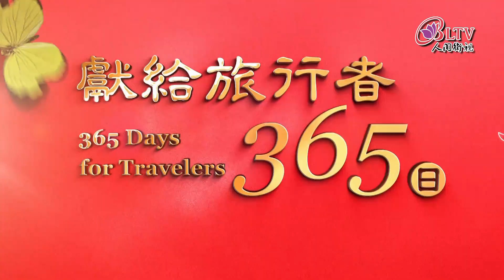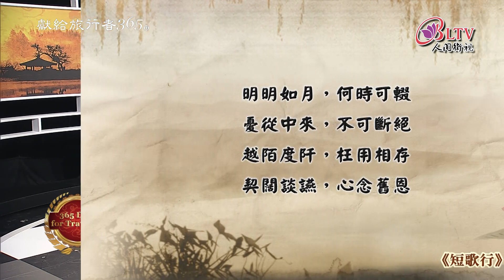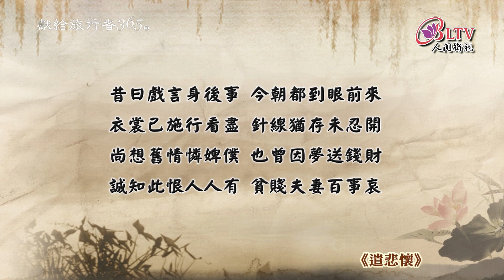獻給旅行者365日－11/17【王基倫－短歌行 離思 遣悲懷】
【短歌行】
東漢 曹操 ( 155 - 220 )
對酒當歌，人生幾何？譬如朝露，去日苦多。
慨當以慷，憂思難忘。何以解憂？唯有杜康。
青青子衿，悠悠我心。但為君故，沉吟至今。
呦呦鹿鳴，食野之蘋。我有嘉賓，鼓瑟吹笙。
明明如月，何時可輟？憂從中來，不可斷絕。
越陌度阡，枉用相存。契闊談讌，心念舊恩。
月明星稀，烏鵲南飛。繞樹三匝，何枝可依？
山不厭高，海不厭深。周公吐哺，天下歸心。

發行單位：中華古今人文協會
地址：110047台北市信義區松隆路327號8樓